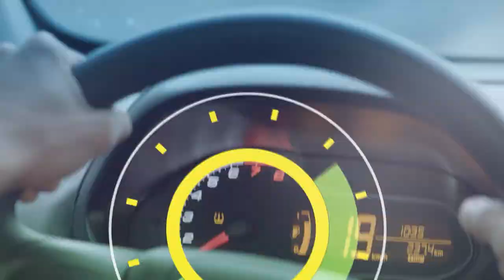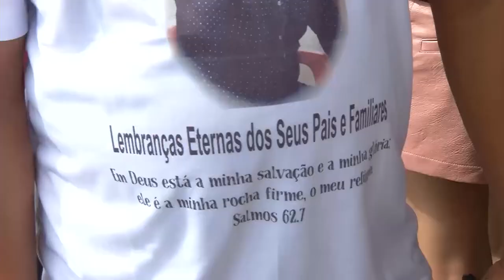6 Horas Notícias – 04 09 2019 01º Bloco